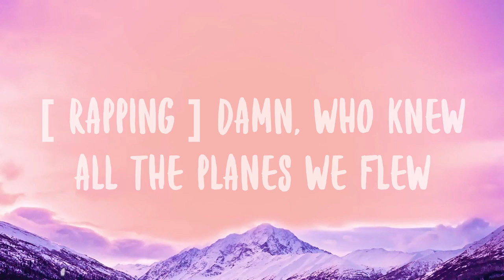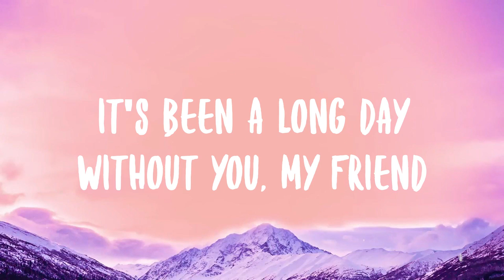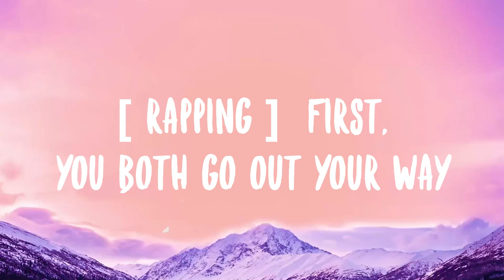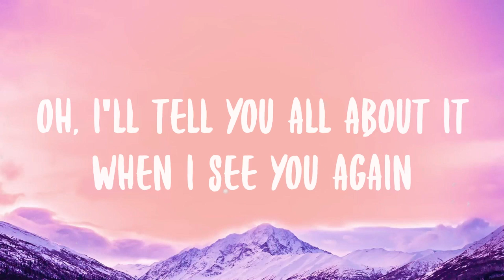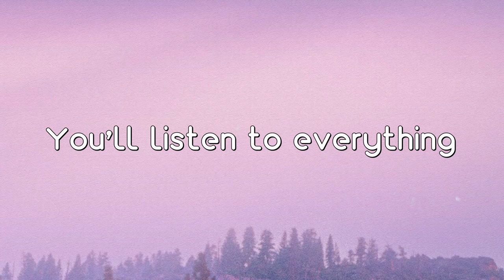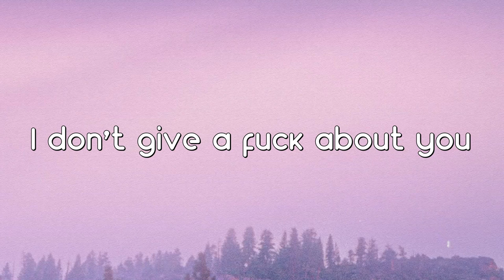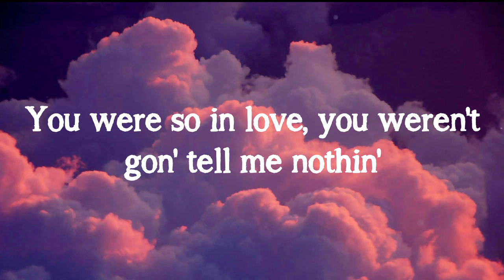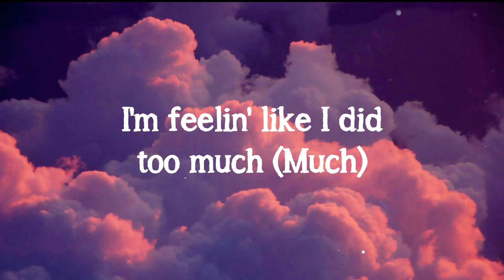See You Again - Wiz Khalifa ft. Charlie Puth -Lyric Music- 🫦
See You Again - Wiz Khalifa ft. Charlie Puth -Lyric Music- 🫦  See You Again - Wiz Khalifa ft. Charlie Puth -Lyric Music- 🫦